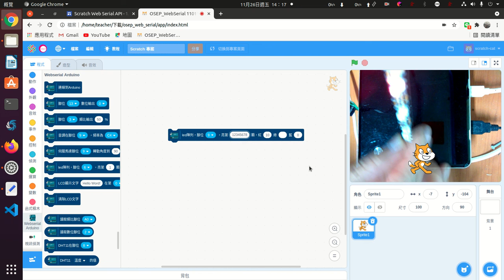osep web serial arduino led陣列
osep web serial arduino led陣列ws2812